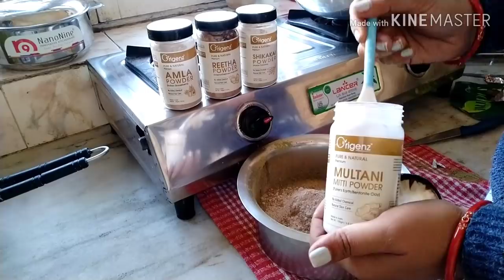Saturday को ज़्यादातर हम ऐसे ही करते है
Multani mitti Powder Face Pack

Hi! I am Pooja, Mother of cute little boy "Aadit"!
Will try to incorporate my fitness routine too in due course.